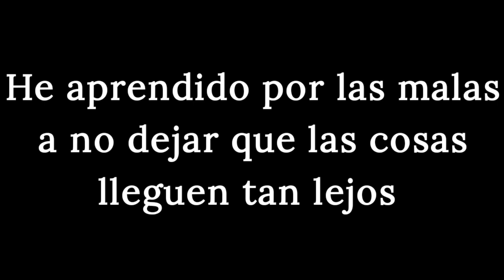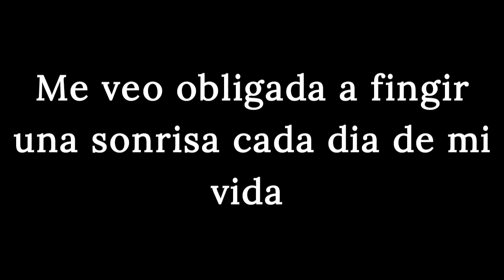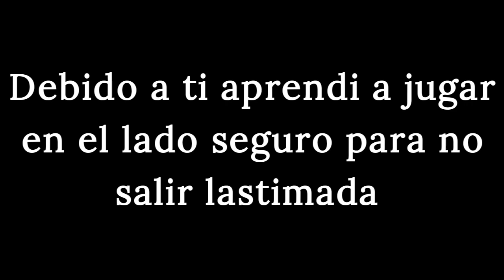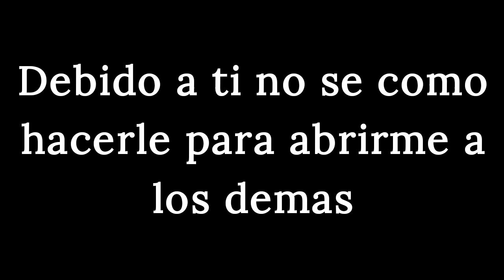Kelly Clarkson Because Of You (subtitulado en español)